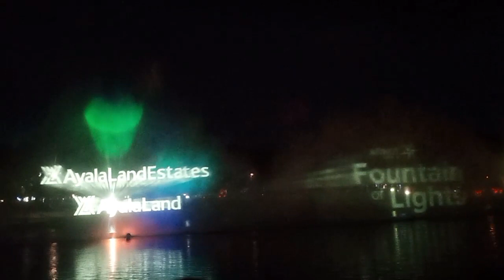Enjoying The show..fountain of lights part 3 @ Nuvali Sta Rosa Laguna..Elmers Vlogg Philippines